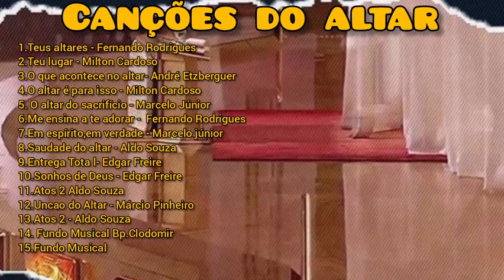🕊️Seleção de Canções do Altar -Tecladistas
1.Teus altares - Fernando Rodrigues
2.Teu lugar - Milton Cardoso
3.O que acontece no altar- André Etzberguer
4.O altar é para isso - Milton Cardoso
5. O altar do sacrifício - Marcelo Júnior
6.Me ensina a te adorar -  Fernando Rodrigues
7.Em espírito,em verdade - Marcelo júnior

8.Saudade do altar - Aldo Souza
9.Entrega Tota l- Edgar Freire
10.Sonhos de Deus - Edgar Freire
11.Atos 2 Aldo Souza
12.Uncao do Altar - Márcio Pinheiro
13.Atos 2 - Aldo Souza

14. Fundo Musical Bp.Clodomir
15.Fundo Musical
e ATIVAR AS NOTIFICAÇÕES, se estiver assisitindo pelo celular ATIVE O SINO que aparece perto do botão

**Direitos Autorais** Eu não sou o autor dessas músicas.
respectivo dono(s).